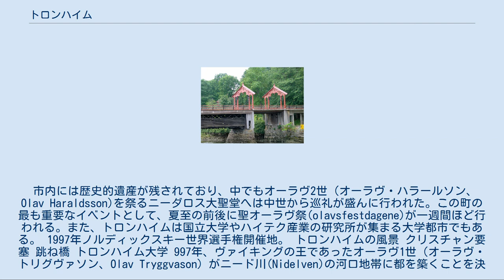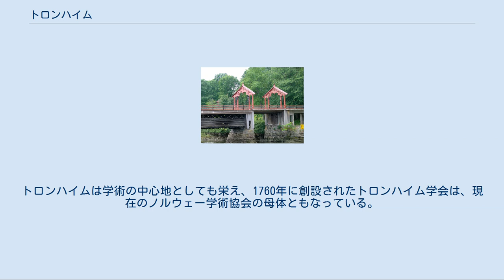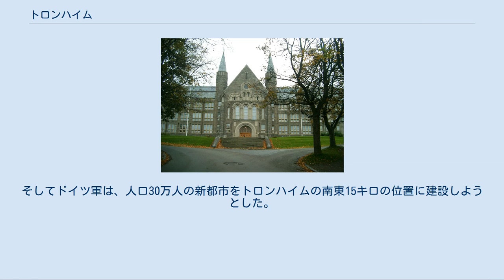トロンハイム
ソール・トロンデラーグ県
トロンハイム（Trondheim ノルウェー語発音: [ˈtrɔnhæɪm]） はノルウェー中部に位置するノルウェー第3の都市。
ソール・トロンデラーグ県に属する。
人口は165,191人（2008年1月1日現在）、面積342平方キロ。
オーラヴ王が船出をしたと伝承される地で、ノルウェー王国最初の首都。
トロンヘイムとも表記される。
 市内には歴史的遺産が残されており、中でもオーラヴ2世（オーラヴ・ハラールソン、Olav Haraldsson)を祭るニーダロス大聖堂へは中世から巡礼が盛んに行われた。この町の最も重要なイベントとして、夏至の前後に聖オーラヴ祭(olavsfestdagene)が一週間ほど行われる。また、トロンハイムは国立大学やハイテク産業の研究所が集まる大学都市でもある。 1997年ノルディックスキー世界選手権開催地。 トロンハイムの風景 クリスチャン要塞 跳ね橋 トロンハイム大学 997年、ヴァイキングの王であったオーラヴ1世（オーラヴ・トリグヴァソン、Olav Tryggvason）がニード川(Nidelven)の河口地帯に都を築くことを決め、ニーダロス（Nidaros、「ニードの河口」の意）がノルウェーの首都となった。
 1030年、ノルウェーのキリスト教化に努めたオーラヴ2世が近郊のスティクレスター(Stiklestad)で殉教。
葬られた後1年経って墓を開けてみたところ、死体が腐乱しておらず、髪と爪が伸びていたと言われる。
このような伝説ゆえに彼は聖人に列せられ、その亡骸が移された聖オーラヴ教会の跡地にやがてニーダロス大聖堂(Nidarosdomen)が建立された。
 ニーダロスは政治の中心地としての首都の座を1217年に失ったものの、ニーダロス大聖堂はノルウェー大司教座の所在地であり、11世紀から宗教改革までの時期を通じて、北ヨーロッパ最大の巡礼地であった。
ノルウェー国王だけでなく、後のデンマーク・スウェーデン支配時代にもしばしばここで王の戴冠式が行われた。
ノルウェーの中部に位置する港町であるため、通商・交易も発達していた。
数々の大火を経て、延焼を防ぐ目的で現在の道幅の広い碁盤の目状の街並が作られた。
トロンハイムは学術の中心地としても栄え、1760年に創設されたトロンハイム学会は、現在のノルウェー学術協会の母体ともなっている。
 トロンハイム(Trondheim)という名称はデンマーク・スウェーデン支配時代のもので、1905年の独立後いったんは旧称ニーダロス(Nidaros)に戻そうという動きもあったが、近隣地域の住民の間でトロンハイムの人気が根強く、結局そのままになった。
 1940年から1945年まで、ドイツ国に占領され、海軍第13潜水隊群の拠点となった。
そしてドイツ軍は、人口30万人の新都市をトロンハイムの南東15キロの位置に建設しようとした。
北大西洋地域に、ドイツ海軍最大の基地を造ることを意図していた。
現在、この壮大な建造計画の遺構が、わずかに残っている。